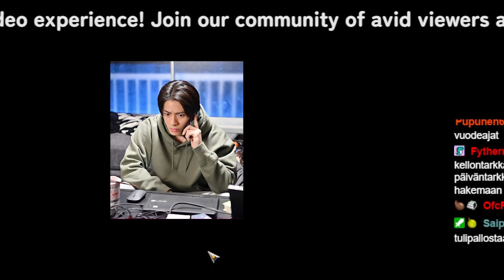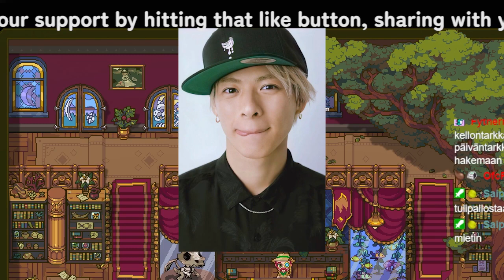【平野紫耀】平野紫耀、高級車でのドライブデートが話題！相手は女優●●との噂、贅沢なライフスタイルに迫る